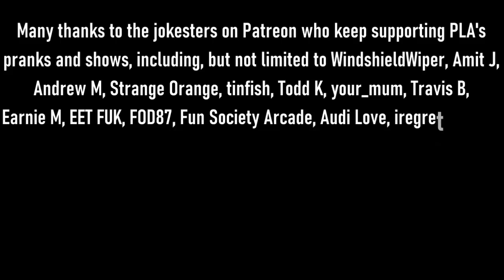The Snow Plow Show episode 629 - Annoying Neighbors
In this one I call up neighbors and tell them to stop doing annoying things on my property and pretty much all of them completely deny it instead of just being an adult about it and agreeing to cut it out.

The intro song is God Damn It Gary by soft boy trev. Click here if you want to download it.

Show art from Dragonmere’s Animal Crossing game

Join the Rockstar Social Club for PLA to play GTA 5

Background music during the opening prank is by Apollo and QuickfireYT, background music during the intro is the Rail Maze theme song, background music during the pranks is Mime Beat, background music during the voicemails and the ending song is Good Company by The Dead South.